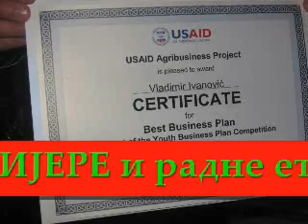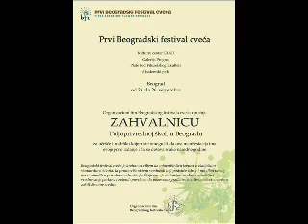KARIJER CENTAR PKB.WMV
Centar za razvoj karijere i radne etike u POLJOPRIVREDNOJ SKOLI PKB nudi brojne usluge edukacija i uz radionicarski rad doprinosi adekvatnijoj profesionalnoj orijentaciji i motivise na samozaposljavanje i preduzetnistvo kod mladih... Podrzano od USAID fondacije. Dobrodosli!